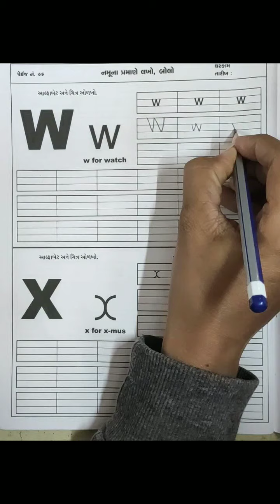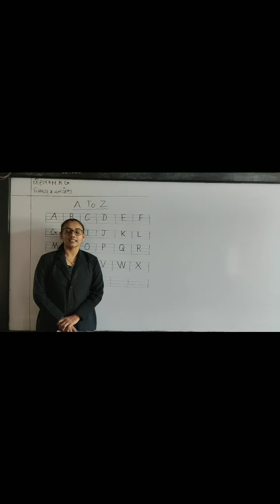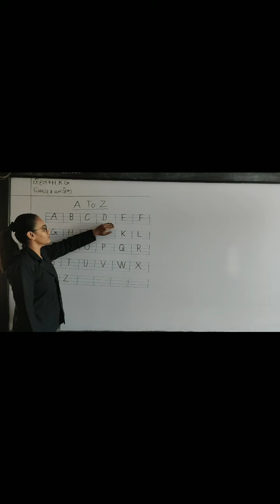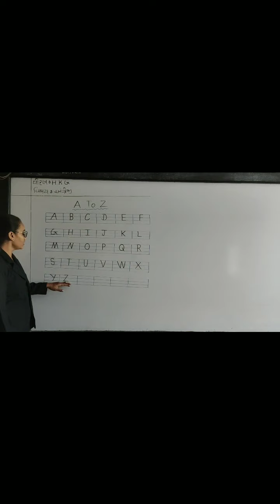H K G ENGLISH SHREEJI VIDHYALAY